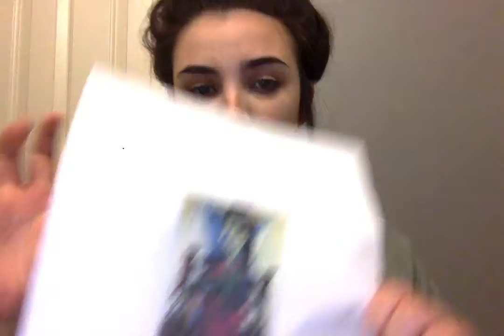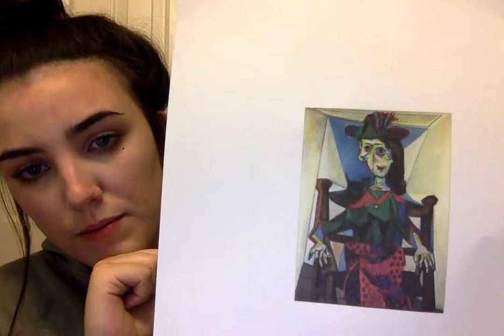Movie on 9 7 18 at 9 20 PM